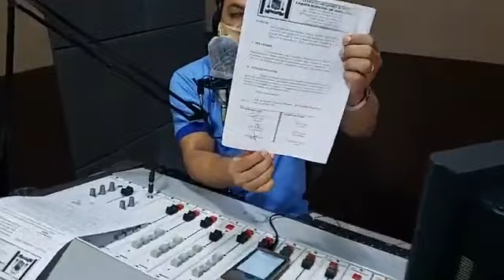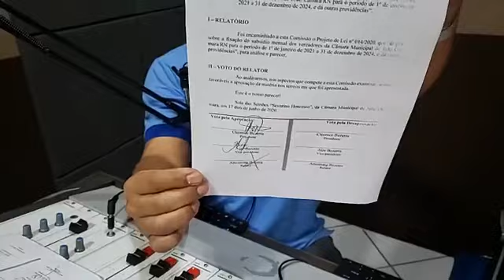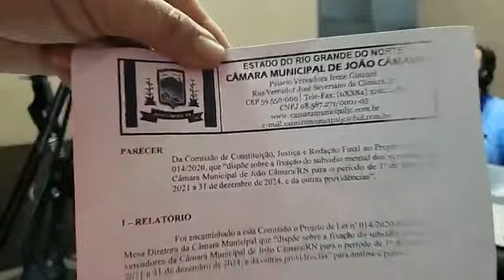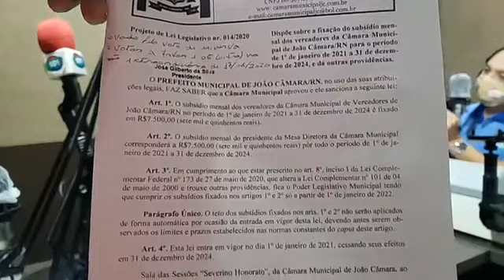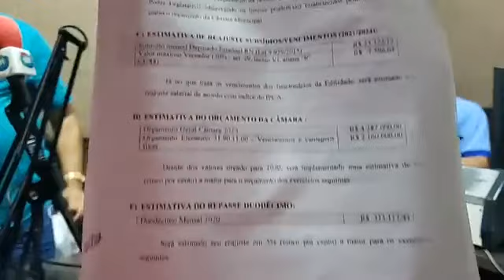João Câmara: Presidente da Câmara fala na 101 FM sobre o aumento salarial dos vereadores em 2021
Entrevista do presidente da Câmara Municipal de João Câmara, Gilberto Honorato no programa Café com Messias na 101 FM, falando sobre a polêmica lei que aumenta o salário dos vereadores a partir de 2021.